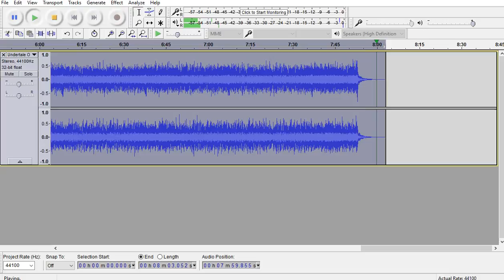UNDERMIX No 2 Battle Against a Relentless Heroine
hello all,
Well, After a VERY long break i'm back again continuing with the undermix series (since the first one got crazy views O_O thank you everyone :D) this one in my personal opinion came out pretty well (even though the end sounds like something from FNAC 2 xD)
From now on you can expect a MINIMUM of 1 video per day unless otherwise stated in my description (so always read me :3)

PS. Lemme know your thoughts on me releasing the entire Undertale OST in seperate videos played normally :3